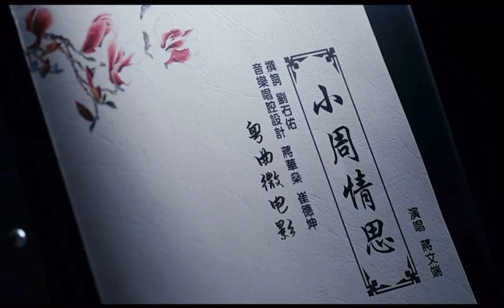粵曲微電影小周情思宣傳片由國家一級演員中國戲劇梅花獎著名粵劇表演藝術家蔣文端主演粵曲微電影小周情思係騰訊視頻正式上架想睇完整微電影可以去騰訊視頻觀看